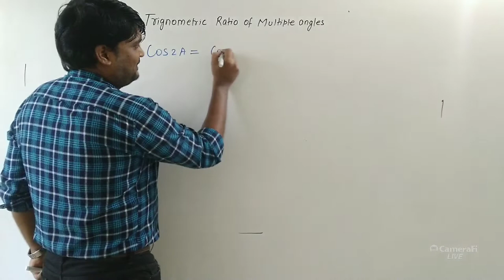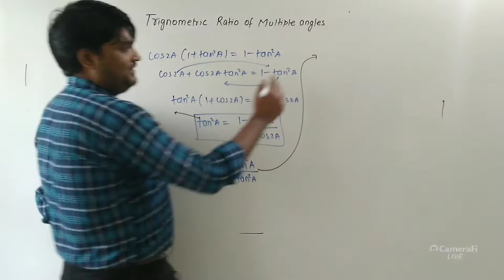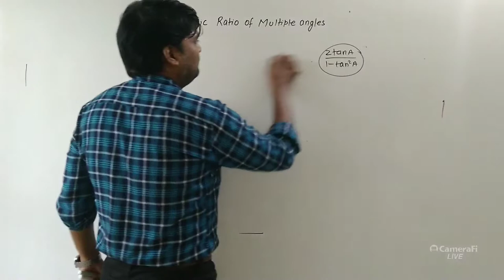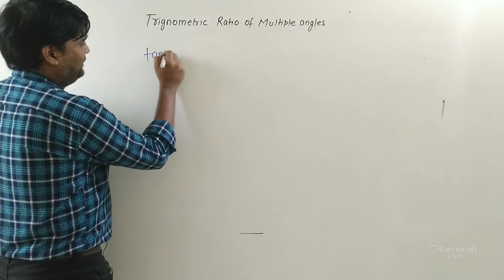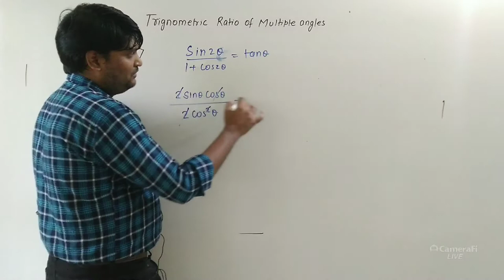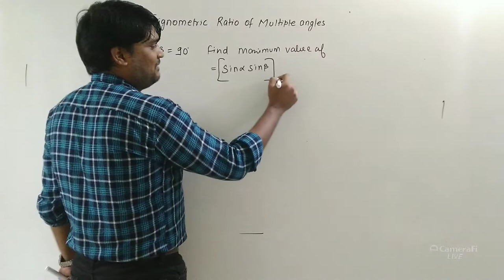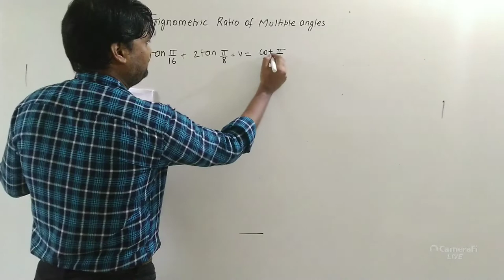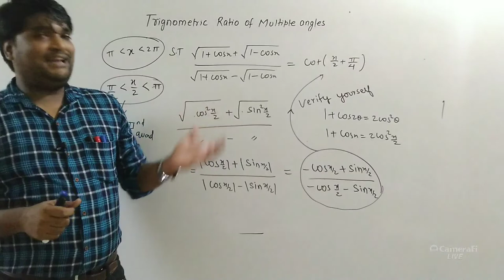TRIGNOMETRY LECTURE 14